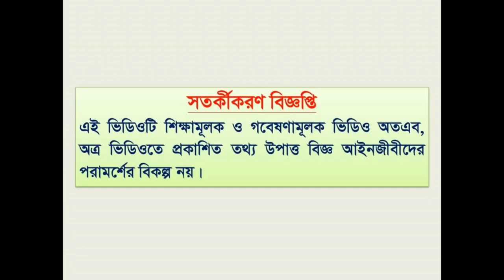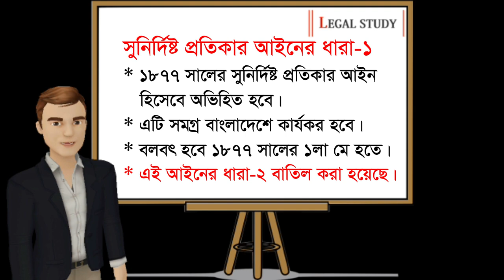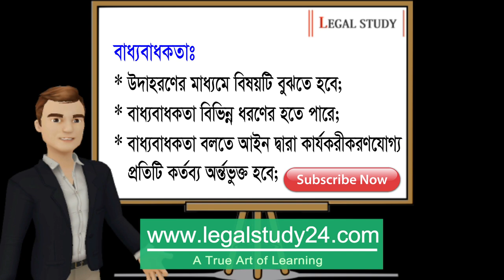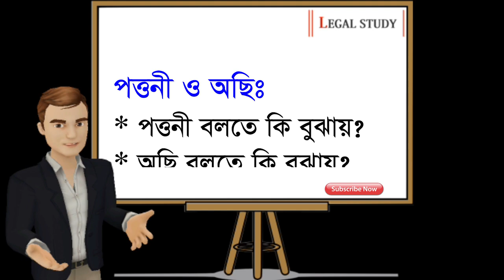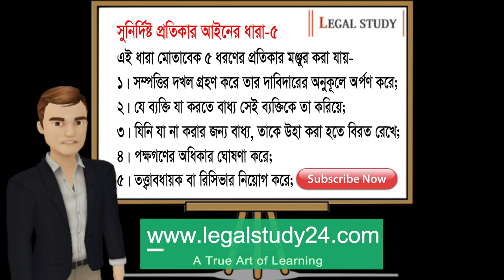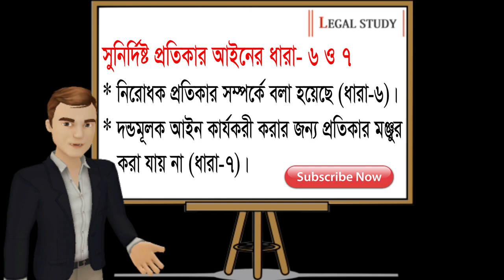Bar Council Exam Preparation, The Specific Relief Act-1877, Lecture-1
Bar Council Exam Preparation
The Specific Relief Act-1877
Lecture-1
An Act to define and amend the law relating to certain kinds of Specific Relief.

Preamble
WHEREAS it is expedient to define and amend the law relating to certain kinds of specific relief obtainable in civil suits; It is hereby enacted as follows:-

PRELIMINARY
1. Short title
Local Extent
Commencement
2. [Repealed]
3. Interpretation-clause
Words defined in Contract Act
4. Savings
5. Specific relief how given
6. Preventive relief
7. Relief not granted to enforce penal law